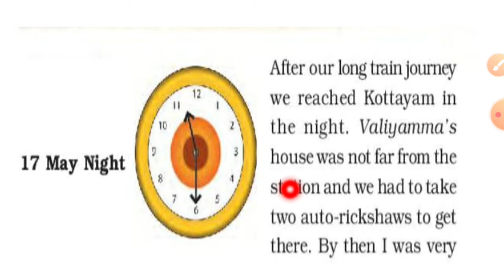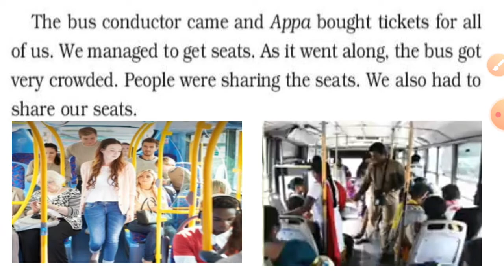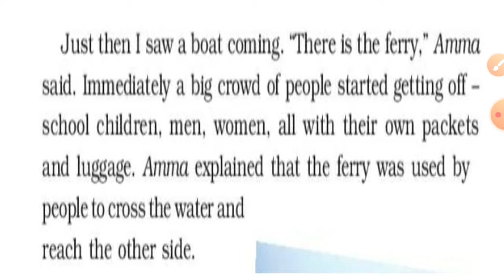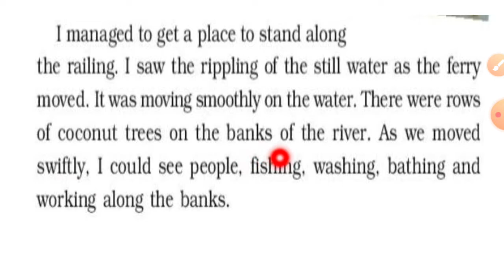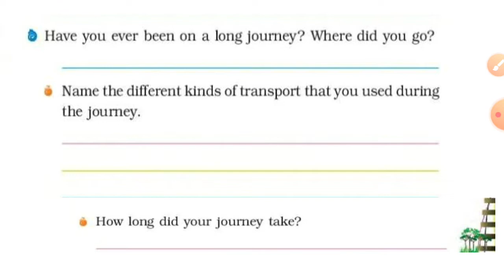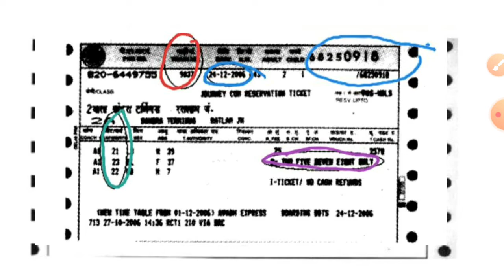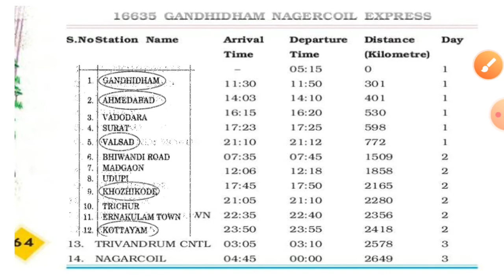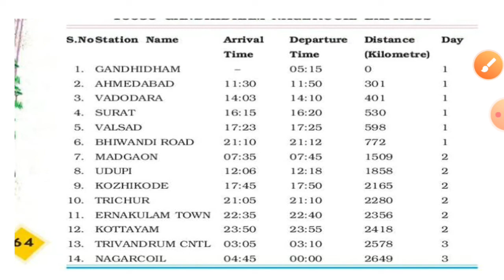Class 4 evs/ chapter-8 /Reaching grandmother's house in malayalam with ncert solutions & pictures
This is the  malayalam lesson explanation video of class 4 evs chapter 8
reaching grand nothers house with ncert solutions

chapter 6 and 7 link is given below

chapter 6👆

chapter 7

All the video link will  be get from our channel playlist link Thank you 🙏🏻